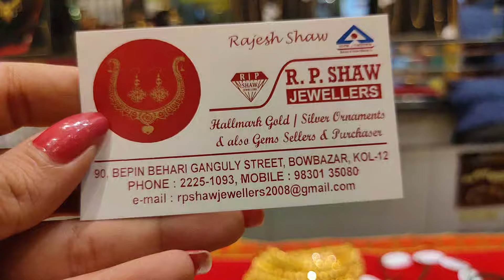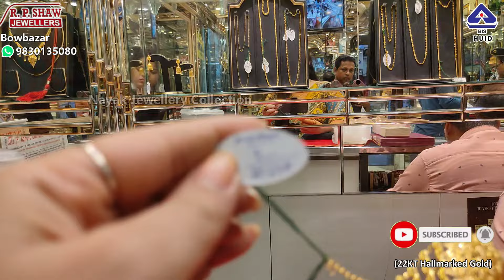2 gram থেকে choker necklace earrings mantasa ring under 1lakh gold design and price#rpshawjewellers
2 gram থেকে necklace/mantasa/earrings/sitahar/bala/caterpillar ring/choker/chur/umbrella ring/chik/bridal set under 1lakh gold design with price#rpshawjewellers

R.P Shaw Jewellers
90, Bepin Behari Ganguly Street,